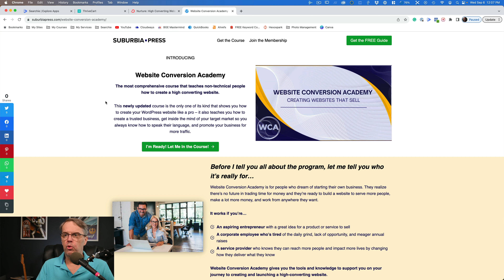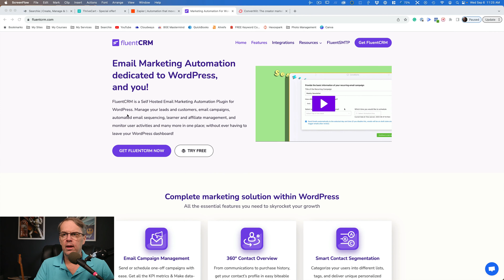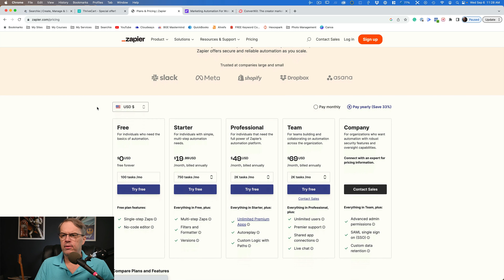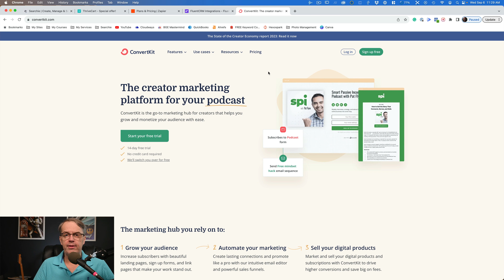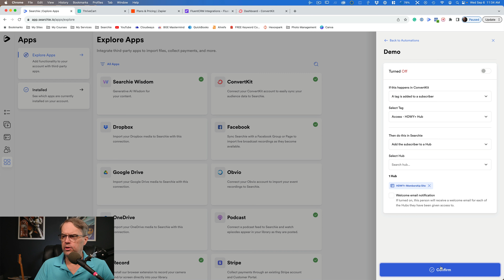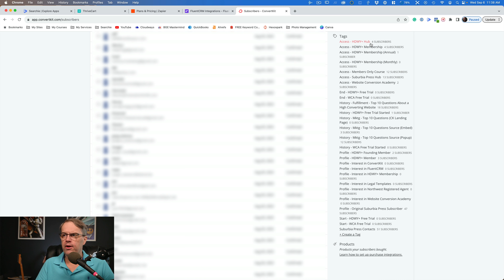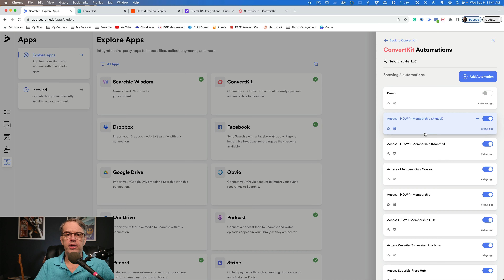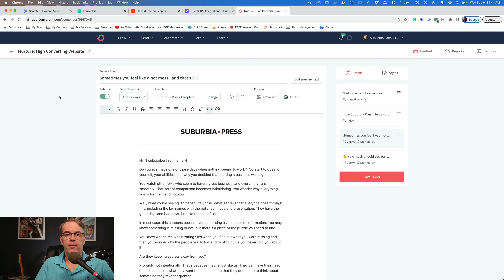How System Integrations Impact Business Decisions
Conducting business online often means using multiple systems. How those systems integrate to share information is critical to your business.

This video shows I why I made a decision to abandon FluentCRM, a tool I genuinely enjoy, to use ConvertKit—all because of a new integration with Searchie, the tool that I use to deliver my courses and membership.

MY COURSE & MEMBERSHIP OFFERS

Read out my answers to the TOP 10 QUESTIONS ABOUT A HIGH CONVERTING WEBSITE - Get your FREE PDF

My videos contain my unbiased opinions of the products and services I show. There's no extra cost to you.